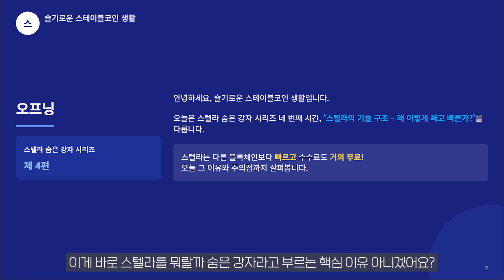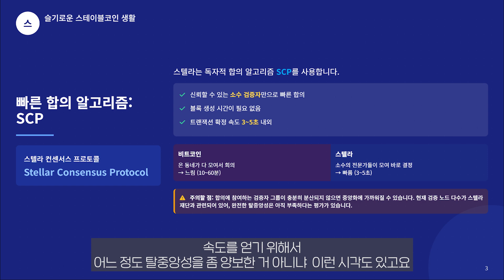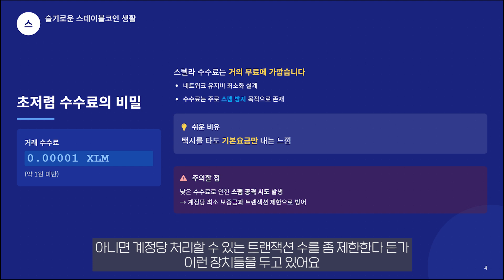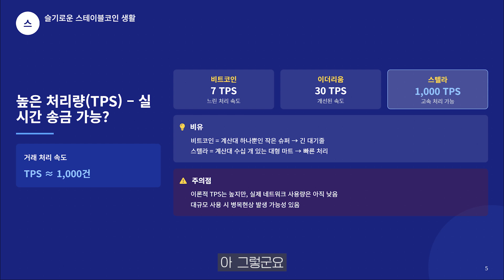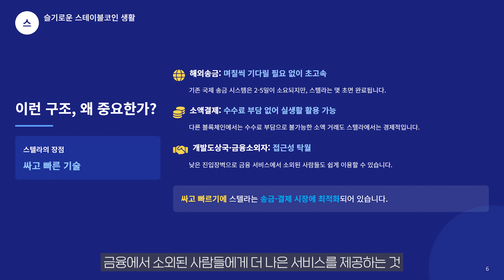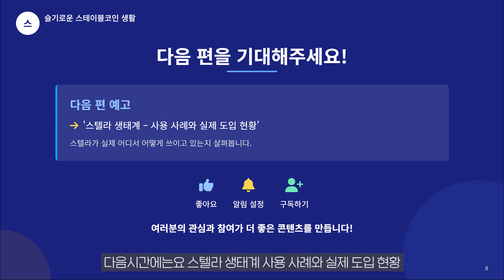🌍EP.04 스텔라는 왜 이렇게 싸고 빠를까? 숨은 비밀과 한계 - 시리즈 : “스텔라는 왜 스테이블코인 시대의 숨은 강자인가?"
🌍 “스텔라는 왜 이렇게 싸고 빠를까요?”

스텔라는 3~5초 만에 거래를 끝내고 수수료는 사실상 무료에 가깝습니다.
다른 블록체인보다 훨씬 빠르고 저렴한 이유는 뭘까요?
그리고 정말 완벽할까요?

📌 이번 영상에서는:
✅ 스텔라의 기술적 비밀: SCP와 구조
✅ 싸고 빠른 이유와 장점
✅ 그리고 아직 남아 있는 한계와 주의점

📺 [스텔라 숨은 강자 시리즈]
▶️ EP01 – 스텔라는 왜 스테이블코인 시대의 숨은 강자인가?
▶️ EP02 – 스텔라와 USDC – 글로벌 송금의 새로운 표준?
▶️ EP03 – 스텔라 vs 리플 – 비슷하지만 다른 길
▶️ EP04 – 스텔라의 기술 구조 – 왜 이렇게 싸고 빠른가? (지금 시청 중)
▶️ EP05 – 스텔라 생태계 – 사용 사례와 실제 도입 현황
▶️ EP06 – 스텔라의 미래 – 숨은 강자에서 표준으로?

by. genspark, notebooklm, jeawon